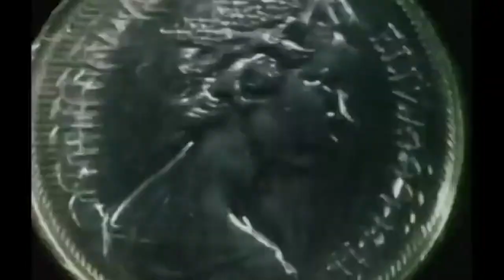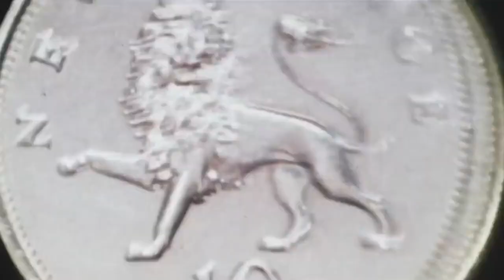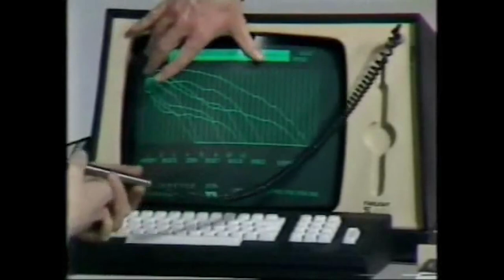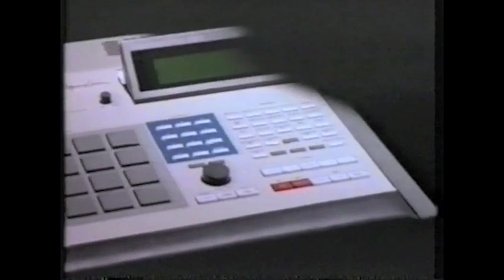Your Favorite Classic Rock Bands Used Samples Too | Origins of Sampling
"Sampling" as a term only became common in the '80s, but there's a long history of using prerecorded music as a songwriting tool. Producer Fess Grandiose walks us through the origins of sampling and how classic rock bands have used this art form in popular tracks.